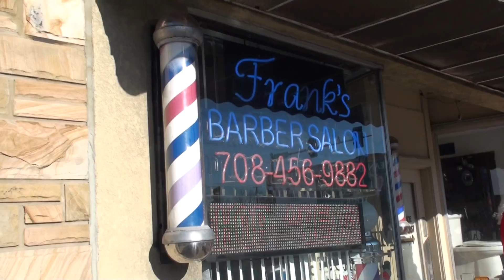Robot Santa Comes To Grand Ave. Presented by Franks Baber Shop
I went to go get my haircut over at Franks on Grand in Elmwood Park. Walking up the street I knew it really was Christmas because there was the mechanical Santa out in front of the joint dancing, handing out greetings and singing a little song to the passerbys. After the haircut I stopped for a beef at Johnnies and went off to do a little Christmas shopping.